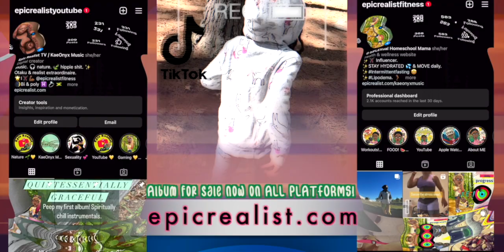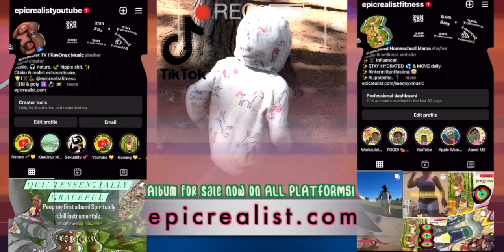☯ if you're SUBBED here, you NEED to watch this. | Epic Realist TV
🎉 KaeOnyx- MUSIC ALBUM & SINGLE: 💽 & on ALL streaming platforms 🎹

📌 Hair & Homeschooling IG: uncagedlearninghomeschool
📌 Hair & Homeschooling YouTube: Curls of Innocence

Tags: "epic realist" "spirituality" "nature" "realist" "sexual assault awareness" "music" "kaeonyx" "asmr" "relax"